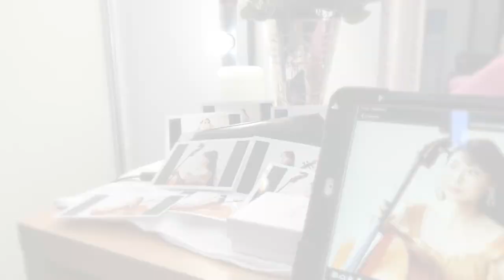DressプロデュースとCDジャケ写撮影の裏側【Vlog #3 about producing dresses for musicians】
「Hitomi‘s room 瞳の小部屋TV」
Vlog #3 about producing dresses for musicians

近年本格的にM Mgalie le cassettoとしてプロデュースしている演奏家のためのドレス👗✨
演奏しやすく、音楽的なドレスであるために重ねているミーティング。
そして秋に発売予定の新しいCDのジャケット撮影の裏側をVlogにしました🎻

CDやCD発売記念リサイタルの詳細、
M mgalie le cassettoのドレスの秋冬コレクションの詳細は
また改めて紹介させてください☺️

私が着用しているイヤリングや、ワンピース、そしてプロデュースしているドレスのいくつかはオンラインでご購入頂けますのでコチラからどうぞ↓↓

For some years now I have been producing dresses for musicians and I'm very happy to collaborate with 'M maglie le casetto'.

In today's vlog I show you a little bit how we are discussing about the new dresses!

Also in the vlog: Photoshoot for my next CD :)

Music Play list

♪Je te veux / Erik Satie

♪Chat Roulette / Single Friend

♪Jolly Old St Nicholas / E's jammy Jams